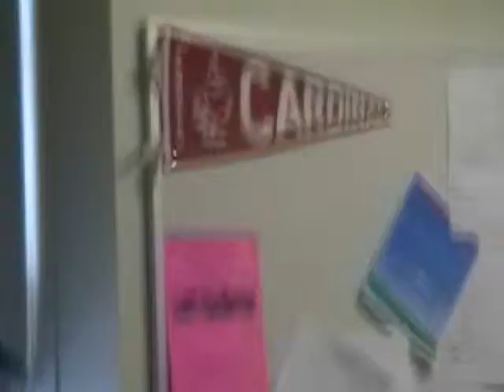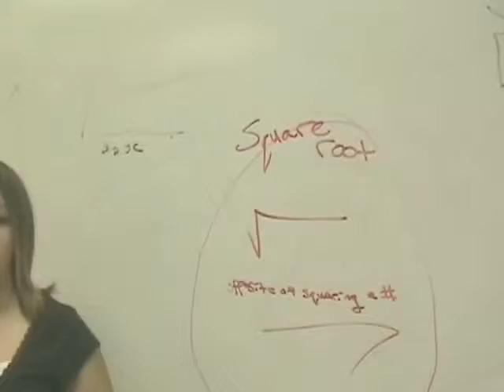math Alex & Amber.wmv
math amber dictornay